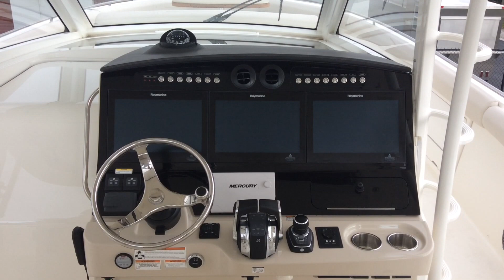2018 Boston Whaler 420 Outrage Boat For Sale at MarineMax Fort Myers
Huge comfort, legendary capability and unmatched state-of-the-art features make the flagship 420 Outrage® a boat like no other. From the expansive bow with innovative seating galore, to the beautifully designed convertible helm and cockpit areas, to the gracious, well-equipped cabin with enclosed head, the 420 is a champion at onboard entertaining and pleasure cruising, whether close to home or way offshore. With so many inviting spaces to settle in for the day, this is the yacht you’ll want to enjoy with family and friends.